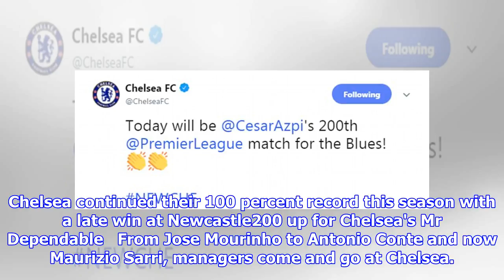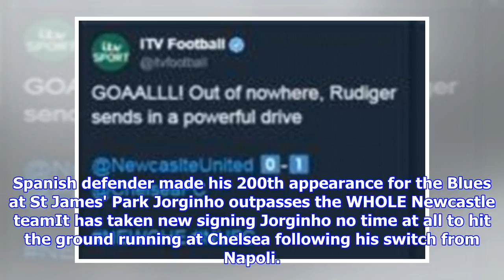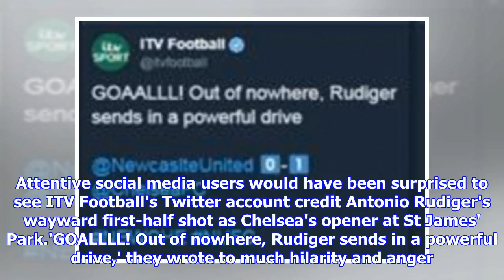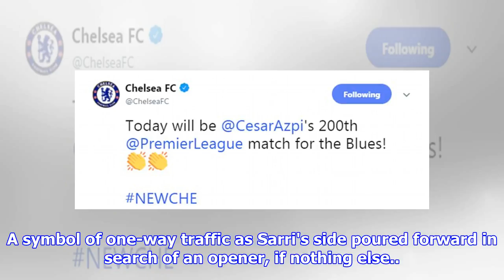NBA star visits St James': THINGS YOU MISSED from Newcastle v Chelsea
Published: 13:32 EDT, 26 August 2018 | Updated: 14:05 EDT, 26 August 2018 Chelsea continued their 100 percent record this season courtesy of DeAndre Yedlin's late own goal, as they beat Newcastle 2-1 at St James' Park. Yedlin diverted MArcus Alonso's shot into his own net after Joselu had canceled out Eden Hazard's penalty. Here, Sportsmail runs you through some of the things you might have missed from Sunday's action... Chelsea continued their 100 percent record this season with a late win at Newcastle200 up for Chelsea's Mr Dependable   From Jose Mourinho to Antonio Conte and now Maurizio Sarri, managers come and go at Chelsea. One constant throughout this transitional period, however, has been utility man Cesar Azpilicueta. A virtual ever-present since his arrival in the summer of 2012, the defender affectionately known as 'Dave' made his 200th appearance for the Blues in Sunday's game against Newcastle. Whether on the right of a back three or at full-back, Azpilicueta has quickly f...